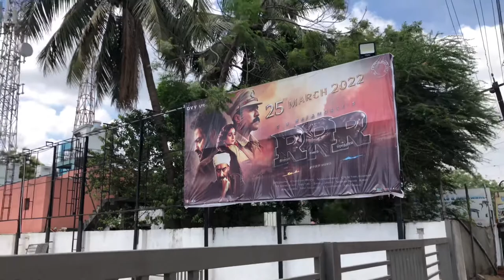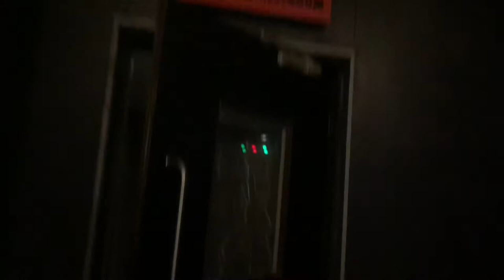Gokulam Cinemas🍿 (Sundar Theatre) Poonamallee Honest Review